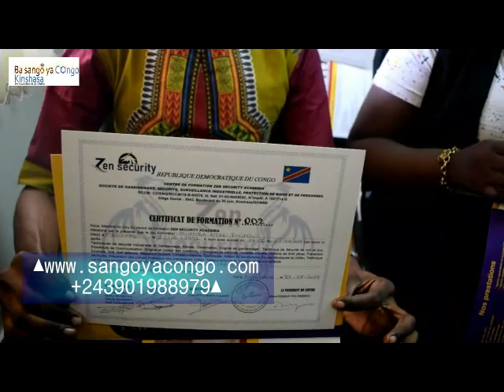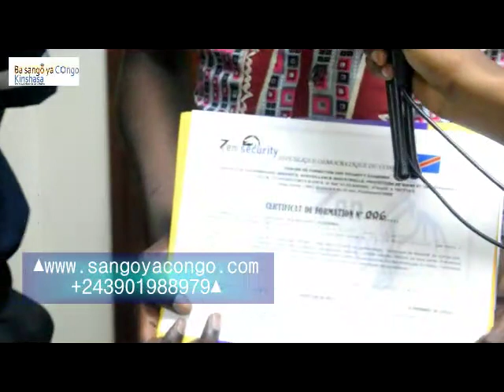REMISE DE CERTIFICATS AUX MEMBRES DE L ' UDPS : YOKA SON APESI LISUSU MISALA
Rumeurs de Kinshasa est une chaine de Nous émettons depuis la ville de Kinshasa avec nos Journalistes Elbrevi Elonga et Wilfred Obrayan . Nous sommes aussi sur facebook